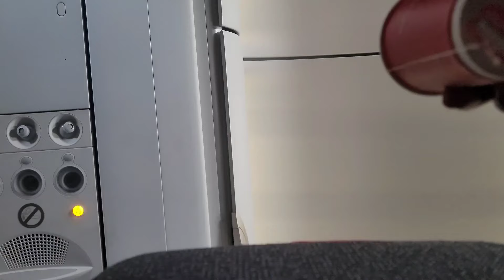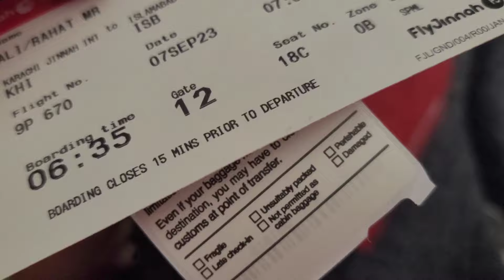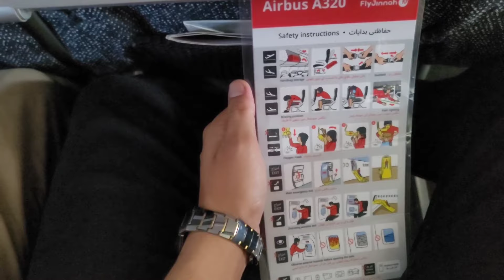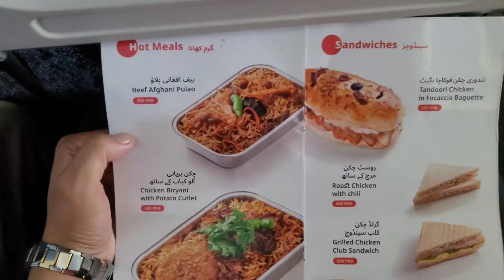Full Flight Review of fly jinnah || flying journey karachi to Islamabad